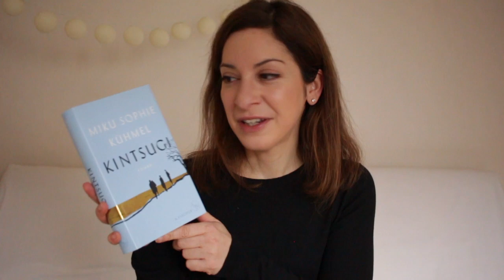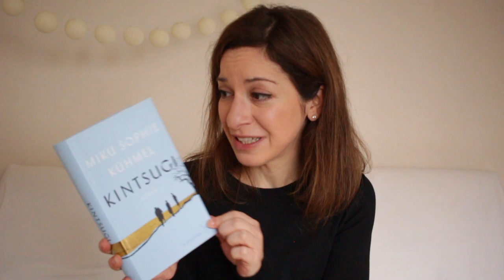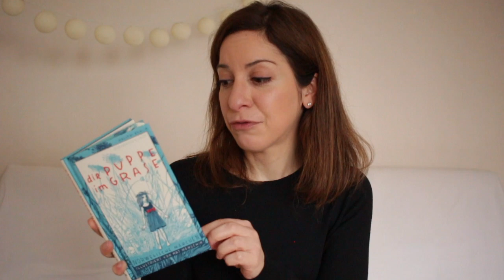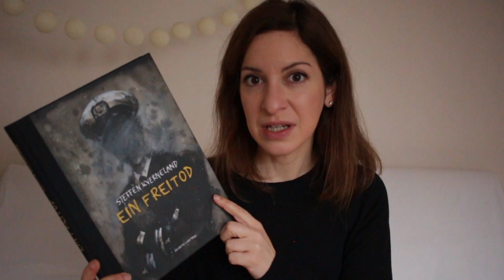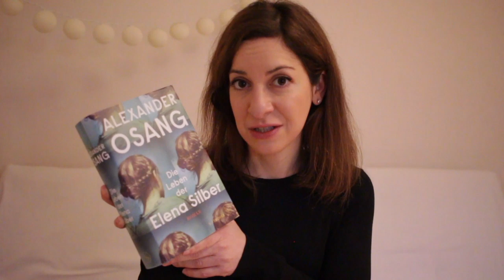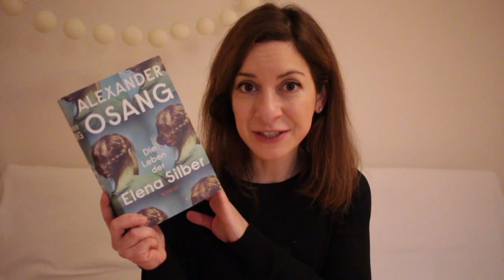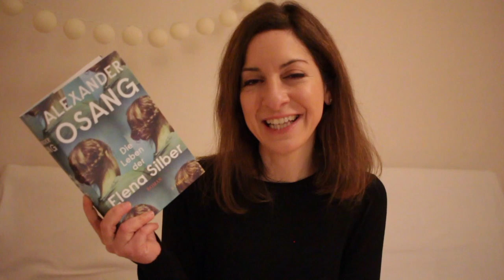Lesemonat September | 2019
Der Monatsrückblick September...

Kintsugi - Miku Sophie Kühmel

Die Puppe im Grase (Norwegische Märchen) - Asbjørnsen / Moe, illustriert von Kat Menschik

Stille - Erling Kagge

Ein Freitod (Graphic Novel) - Steffen Kverneland

Die Glocke im See - Lars Mytting

Levi - Carmen Buttjer

Die Leben der Elena Silber - Alexander Osang